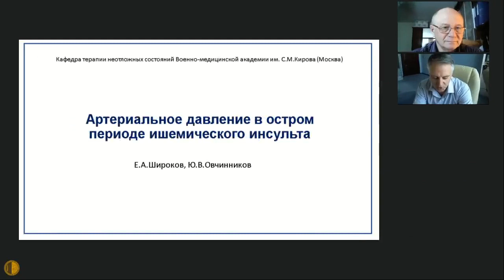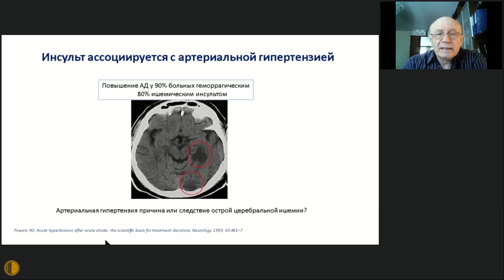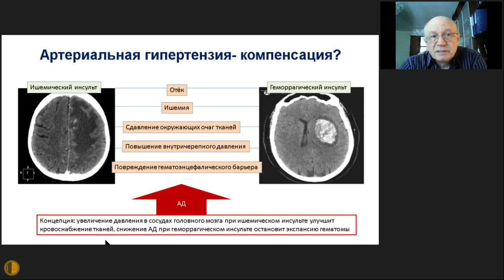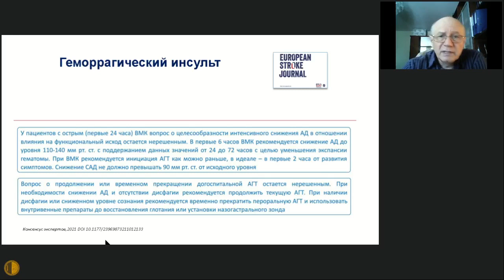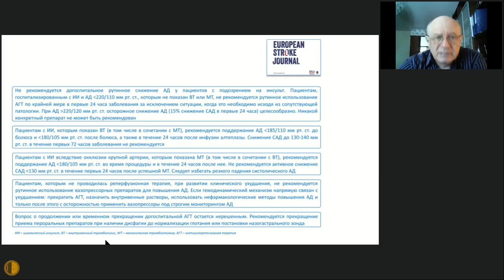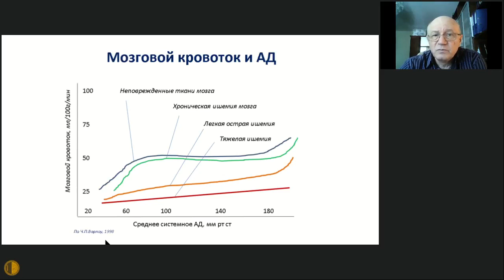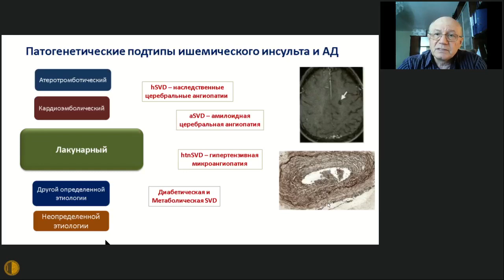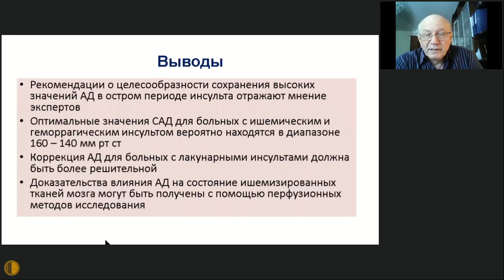Артериальное давление в остром периоде ишемического инсульта - Широков Евгений Алексеевич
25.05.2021 Конференция "Актуальные вопросы терапии внутренних болезней"
КАРДИОЛОГИЧЕСКИЕ АСПЕКТЫ ТЕРАПИИ ВНУТРЕННИХ БОЛЕЗНЕЙ
Артериальное давление в остром периоде ишемического инсульта - Широков Евгений Алексеевич,д.м.н., профессор; д.м.н., филиал Военно-медицинской академии им. С.М. Кирова, Москва